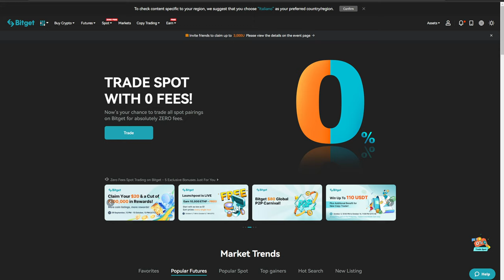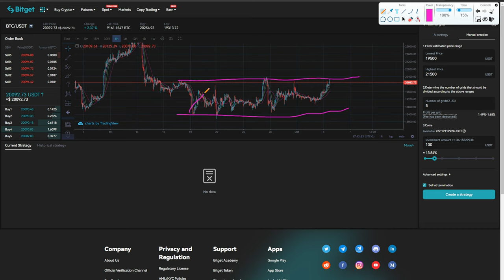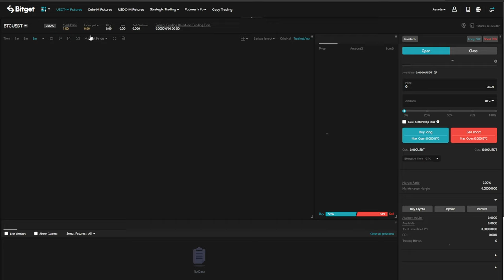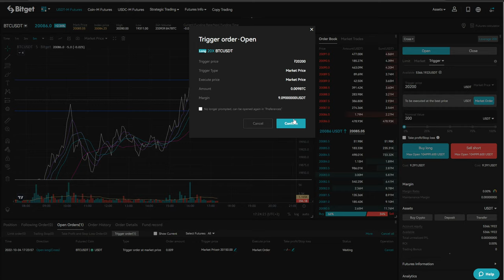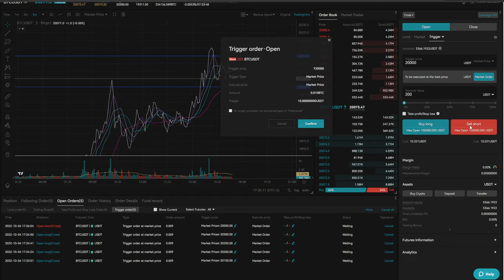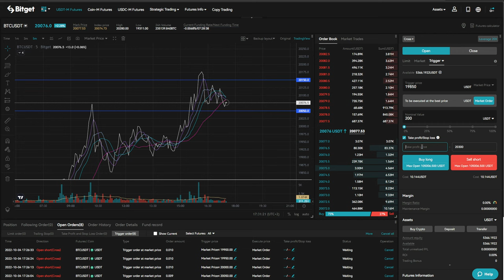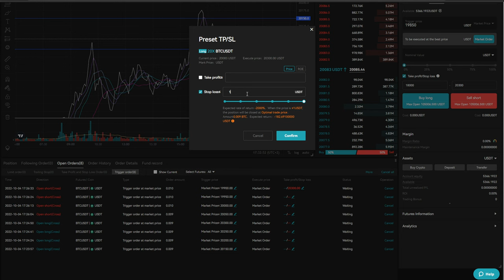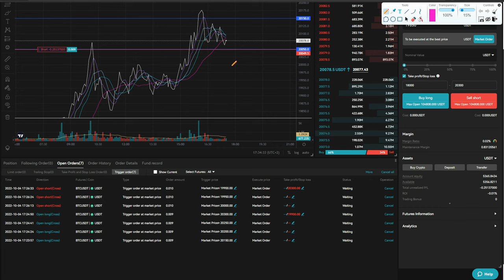TOP CRYPTO TRADING BOT La STRATEGIA MIGLIORE | Tutorial su Bitget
🔥PROMO PRIMO 50 UTENTI 20$ PRELEVABILI

2️⃣ Fai in tuo primo deposito sul conto Futures del valore minimo di $200 USDT
3️⃣ Ricevi un rimborso (prelevabile!) pari al 10% dell'importo del deposito netto - max valore del rimborso 20$.

Come si crea un trading bot sulle crypto?
Come creare un trading bot sulle crypto utilizzando gli ordini condizionati di Bitget.
Questa strategia si chiama strategia di bot a griglia in trend e serve a creare profitto quando le crypto e Bitcoin seguono trend pronunciati.
Tutto i tips spiegati semplici!

00:00 Intro
02:00 Dove impostiamo la strategia trading bot
04:00 Perchè il Grid trading Bot non funziona
12:00 Cosa è il Grid trading Bot in trend
15:00 Tutorial Live creare il trading bot sull'exchange Bitget
20:00 Inserire i livelli di trading della griglia
22:30 Il Trading Bot meccanico
24:30 Impostare gli stop loss alla strategia meccanica
28:00 I tips finali

LA MIA ATTREZZATURA VIDEO: